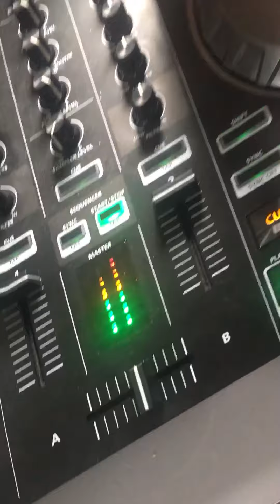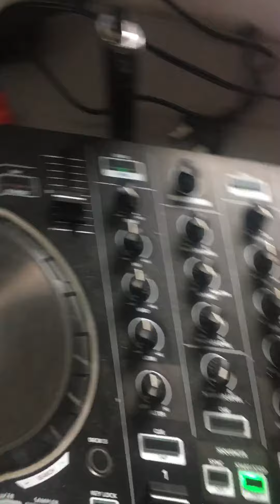Another Lil mix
Like an sub